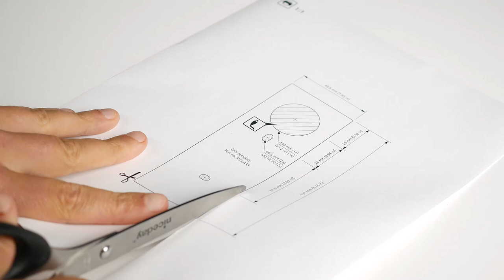How to install AXIS A4612 Network Bluetooth® Reader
This video shows an installation of AXIS A4612 Network Bluetooth® Reader. The Bluetooth® reader is compatible with various Axis door controllers. For more information about the product, go